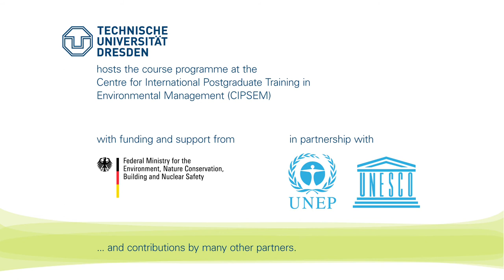CIPSEM - Towards sustainable development through postgraduate training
The Centre for International Postgraduate Studies of Environmental Management (CIPSEM) at TU Dresden assists professionals from developing countries to improve their skills in environmental management. The course programme is designed to support graduates working in governmental and non- governmental organisations in gaining active, evidence-based knowledge. They will be able to contribute more effectively to the sustainable development of their home countries. Course participants are trained and motivated to formulate interdisciplinary strategies and appropriate measures for the protection of the environment, while considering economic, social, and cultural aspects.

The programme is hosted by the Faculty of Environmental Sciences of TU Dresden and receives funding and support from the German Federal Ministry of Environment, Nature Protection, Building and Nuclear Safety. UNEP, UNESCO, the German Environment Agency and numerous other partners also support the training programme.

About this video:

Concept: Harald Schluttig (weissraum.info), CIPSEM
Camera, Editing: Harald Schluttig (weissraum.info)
Speaker: William Clapp
Speaker’s text: CIPSEM